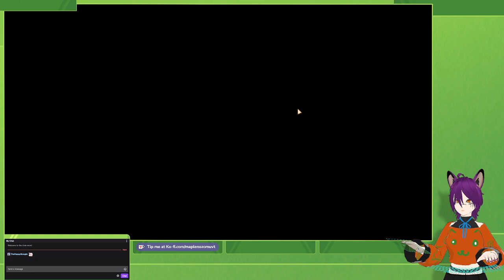Kitaria Fables New Game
Started a new game of Kitaria Fables